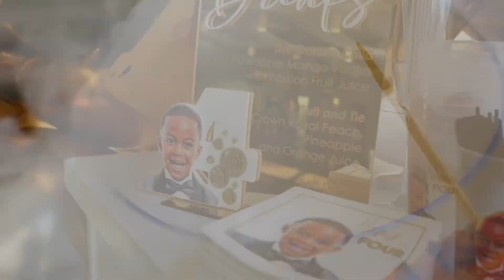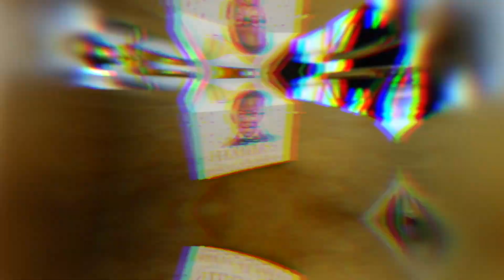Hamir’s Golden 4th Birthday Party